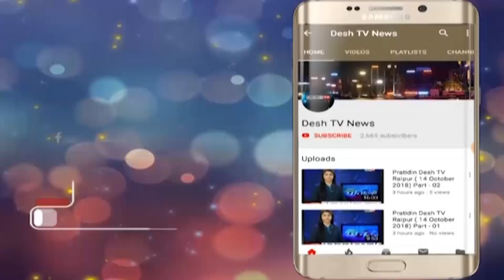Chna Aandolan | CMBhupesh | चना की खरीदी के लिए किसानों की चेतावनी | Desh Tv News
चना समर्थन मूल्य न बढ़ाने पर किसान नाराज, करेंगे आंदोलन I